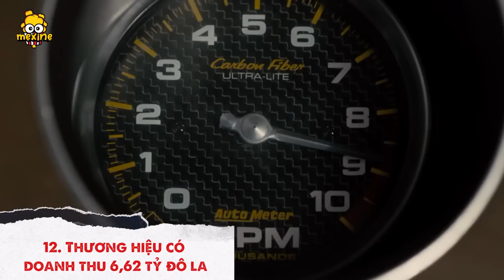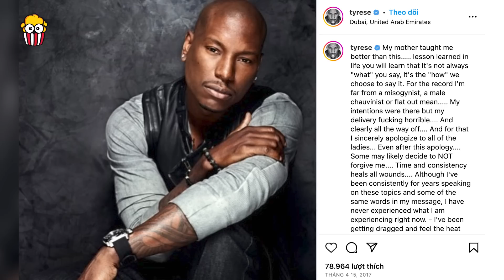Top 50 Sự Thật Thú Vị Fast & Furious: - Vin Diesel vs The Rock | meXINE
Trong video ngày hôm nay, meXINE sẽ mang đến cho anh em top 50 sự thật thú vị về của series đình đám Fast & Furious, trong đó có cả việc Vin Diesel đấm The Rock, nhân dịp phần phim thứ 10, Fast X sắp ra mắt với sự xuất hiện của 1 phản diện mới do Jason Momoa thủ vai.